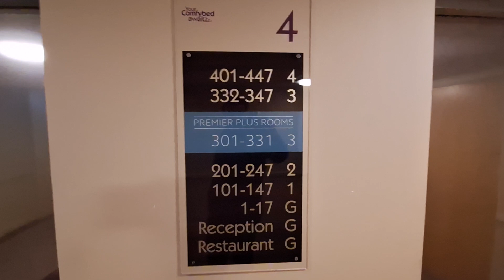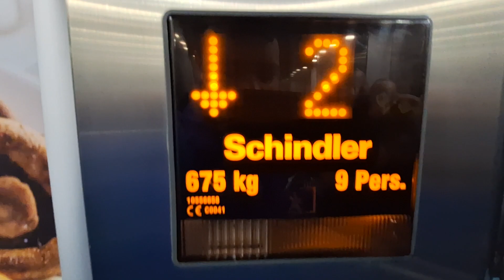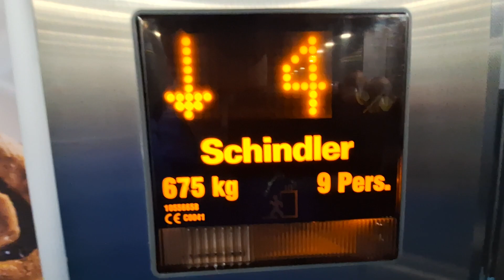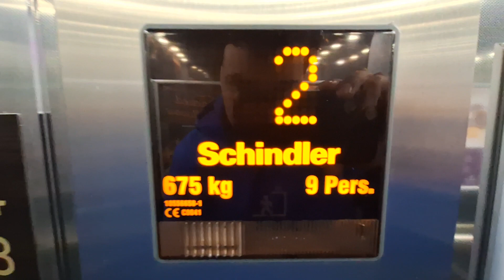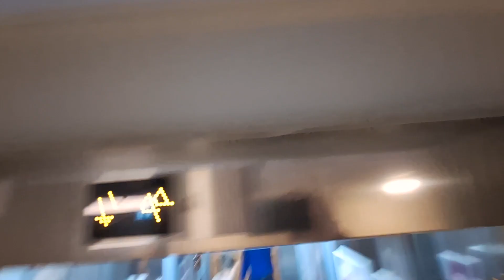Schindler EuroLifts at the Premier Inn Hotel Edinburgh Park (Airport), Lochside Court, Edinburgh